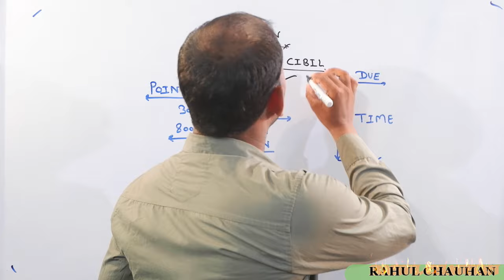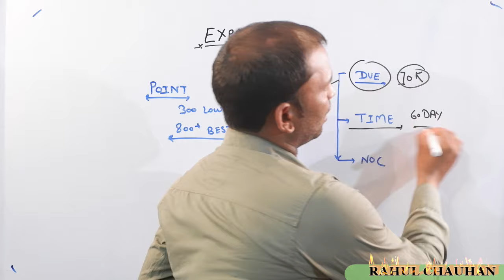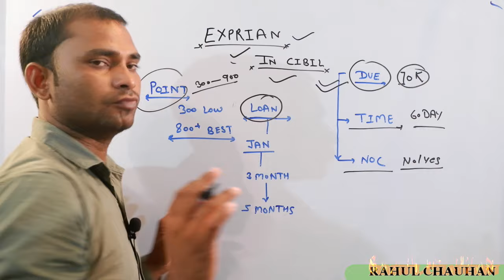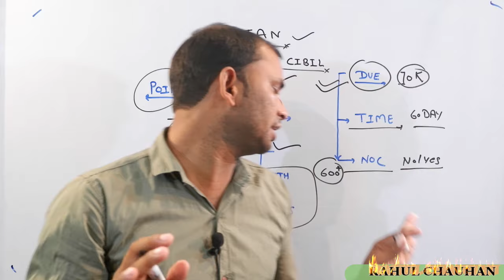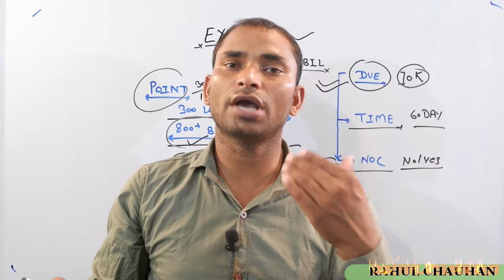experian credit score || experian kya hota hai || experian in cibil || Rahul Chauhan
experian credit score
experian credit score
experian cibil
crif,cibil score,bad cibil
correct cibil
government cibil
experian cibil score,hindi in hindi
how to check,how to check experian
download cibil score,experian
experian dispute process
experian kya hota hai
experian ka matlab kya hota hai